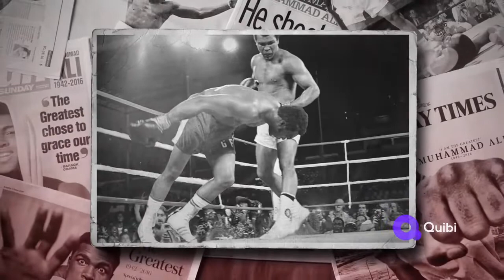Quibi Video: Drew "Bundini" Brown, Coach of Boxing Greats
Created by CTV News, for the Quibi streaming platform, this short video explores the fascinating life of Drew "Bundini" Brown.

Bundini is most famous for his time as Muhammad Ali's cornerman, confidant, and "hype man," as well as coining one of the most famous phrases in sporting history - "float like a butterfly, sting like a bee."

Using rare archival footage, and narrated by Todd D. Snyder, the author of BUNDINI: DON'T BELIEVE THE HYPE, the only biography about Drew "Bundini" Brown written to date, the video brings the viewer through Bundini's rich life...

From being born into poverty in Sanford Florida, to joining the navy at the age of 13, to travelling the world as a merchant marine, to marrying a white orthodox Russian-Jewish woman from Brighton Beach in the 1950s, to spending time in the Harlem jazz club scene, to his boxing life (7 years with the great Sugar Ray Robinson before joining Muhammad Ali's camp), and starring in the two blaxploitation Shaft movies in the late 70s.

Bundini passed away at the age of 57, in 1987.

While in the hospital, on his death bed, Muhammad Ali spent time by his bedside, sharing tender moments going through their old routines that made the duo famous.

After Bundini's death, Muhammad Ali was travelling abroad and could not attend the funeral. Ali sent a postcard saying "YOU, made me the greatest."